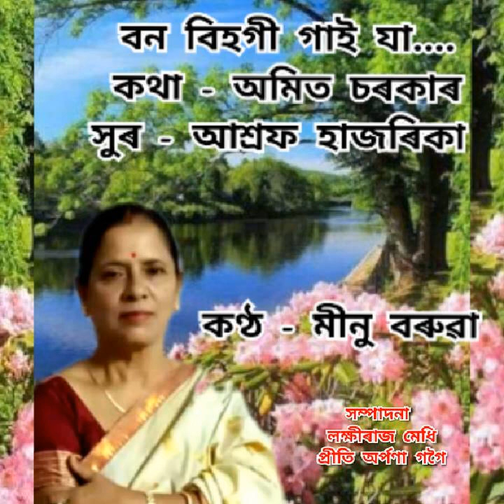Bon bihogi gai ja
Singer/Minu baruah
Lyrics/Amit Sarkar
Tune/Ashraf Hazarika
Edit/LRM&PAG